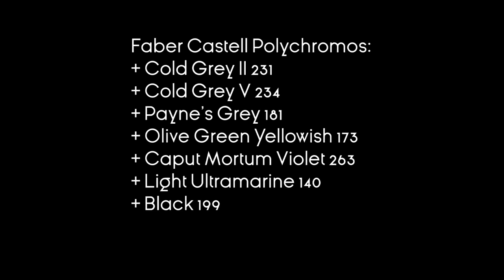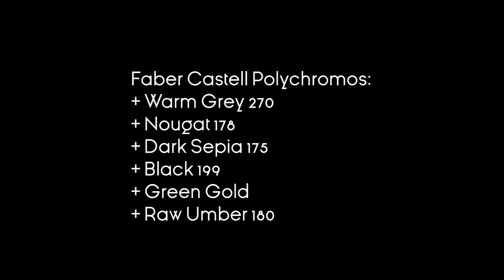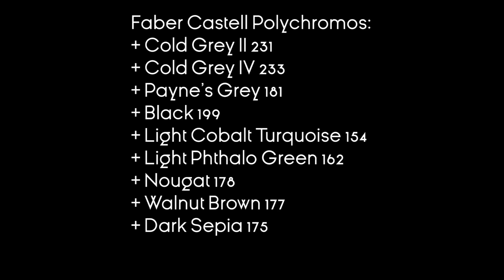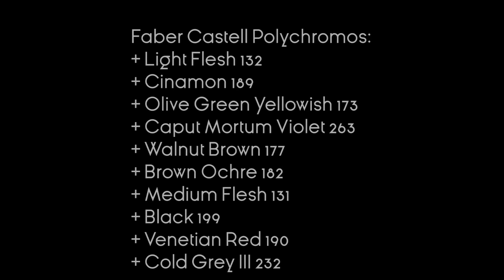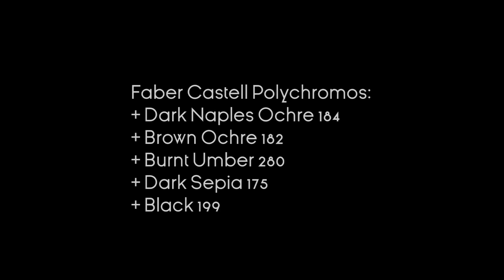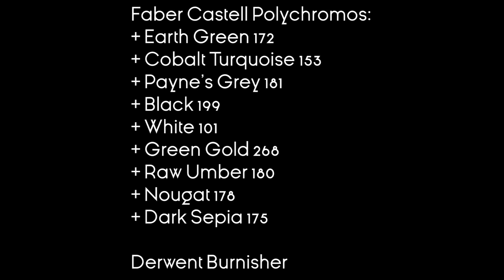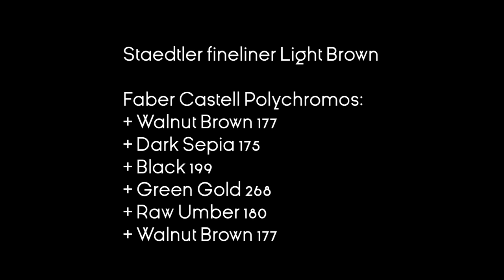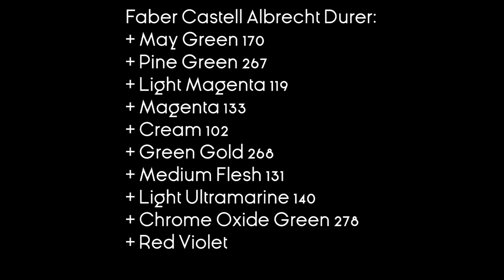How to color steel based on Loras Tyrell from The Official Game of Thrones Colouring Book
Colored by @ojkipopart using Faber Castell Polychromos, Faber Castell Albrecht Durer, Staedtler fineliners and white Sakura gelly roll.

Yvonne Gilbert's picture from The Official Game of Thrones Colouring Book